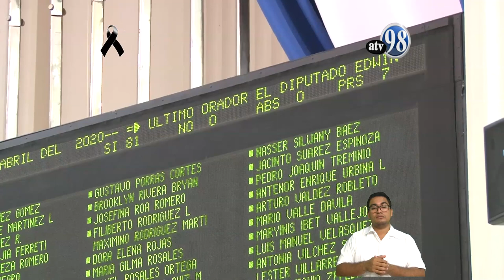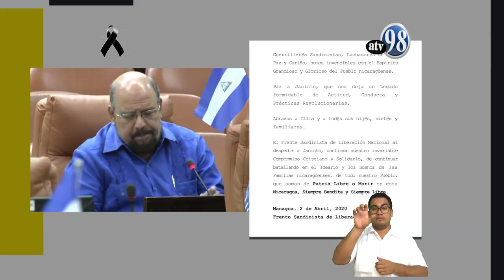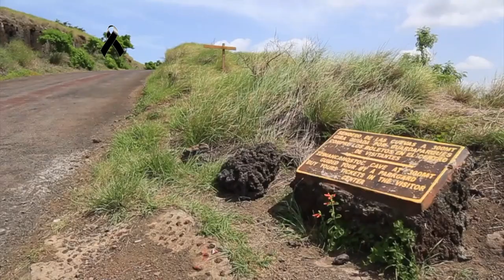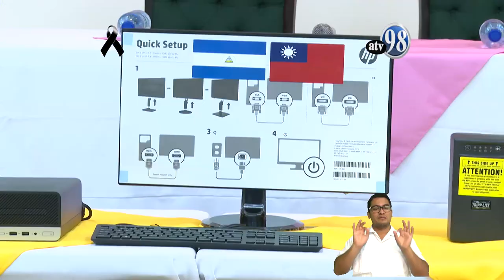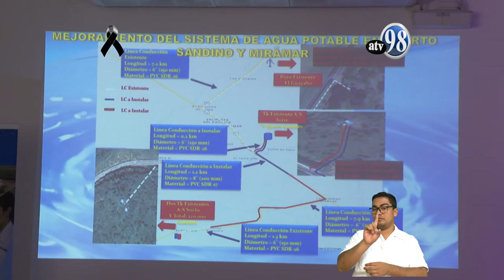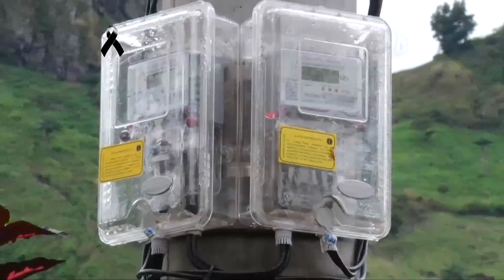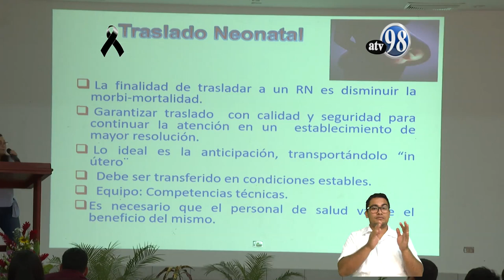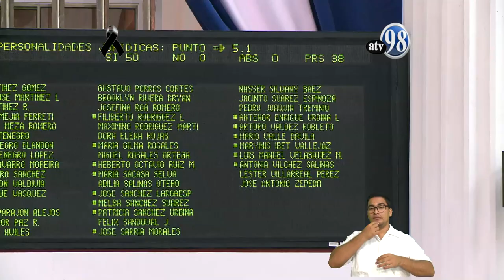Noticias ATV 2 de abril de 2020